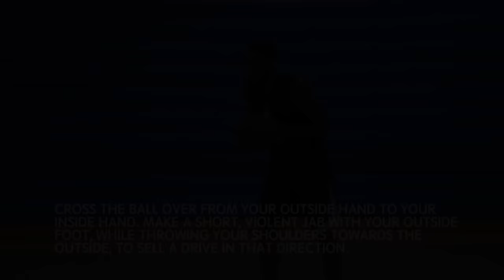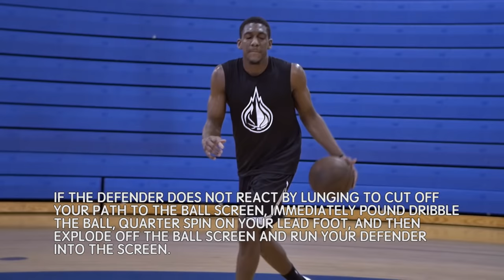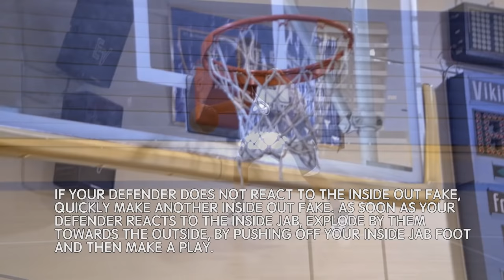7 NASTY Small Guard Moves with NBA Guard Langston Galloway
Langston Galloway runs through 7 of his NASTIEST small guard moves for breaking down defenders, creating space, and getting to the rim.

Try all seven, then pick the move that fits your game best and practice it 25-50 times, 4-6 times per week for 90 days, to ingrain it deep into your game and make it automatic.

00:23 - The Behind the Back Shift
01:17 - The Crossover - Jab - Crossover
02:02 - The Between the Legs Float & Cross
02:49 - The Trigger Step Jumper
03:35 - The Quarter Spin
04:23 - The Push Out Stunt
05:24 - The Double-Inside Out